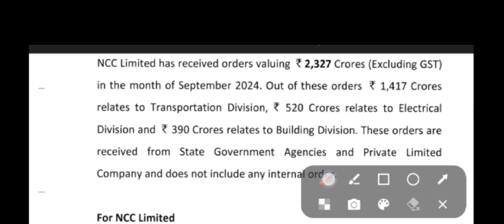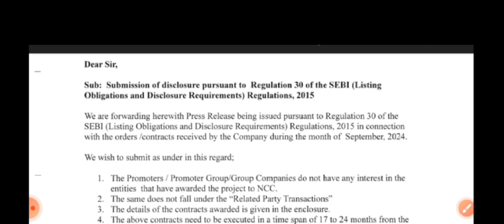Ncc Breaking News | ncc latest news today | ncc latest update